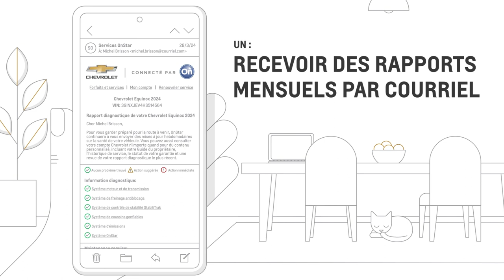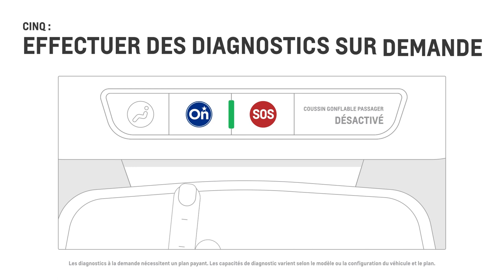Comment recevoir des bilans de santé et de l’état du véhicule | Chevrolet Canada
Découvrez comment rester informé sur l'état de santé de votre véhicule Chevrolet grâce à des rapports mensuels envoyés par courriels, des alertes de diagnostic, des alertes proactives et plus encore.